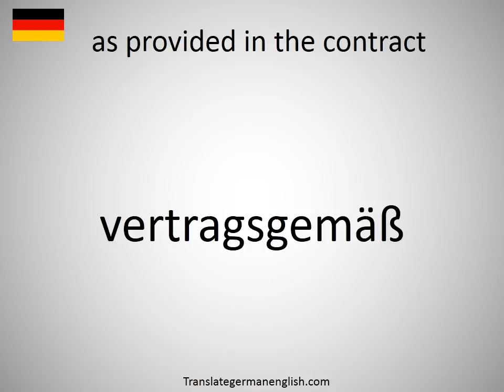How to say as provided in the contract in German?